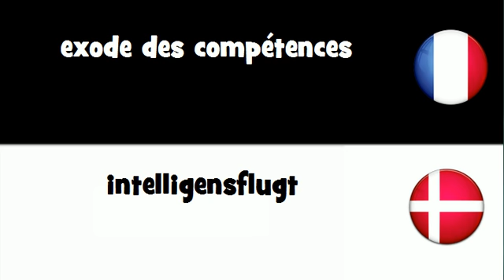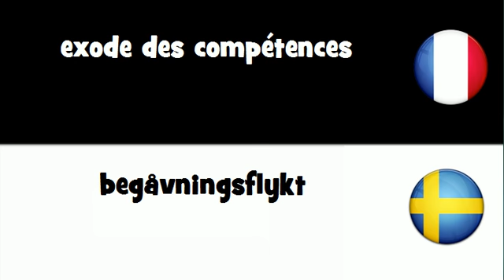Traduction en 20 langues # exode des compétences